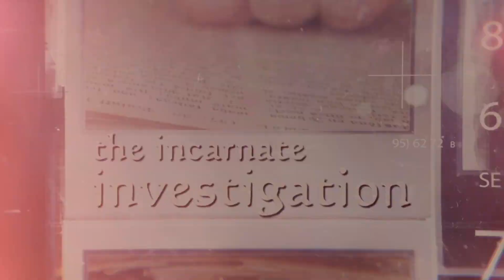Does True Faith Require Me to Ignore the Evidence?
Read: Should Our Faith Remain “Evidence Free”?

What is the relationship between faith and evidence? Is blind faith the real kind of faith God wants from us? Am I expressing a weak faith if I base my Christian believe on the evidence? Detective Jimmy Wallace (J. Warner’s son) tackles these questions as part of his Incarnate Investigation Video Series.